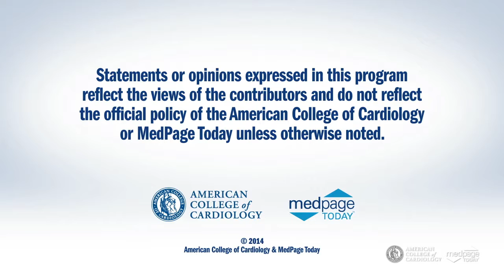ACC.14 | Hallway Buzz: SYMPLICITY HTN-3 Trial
Hallway Buzz: SYMPLICITY HTN-3 Trial